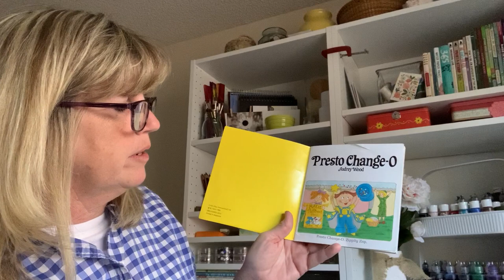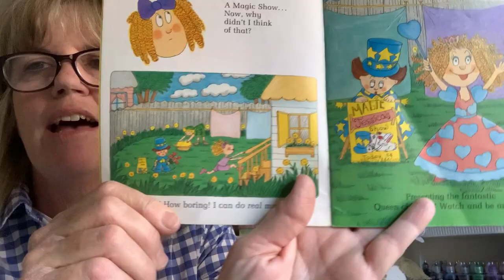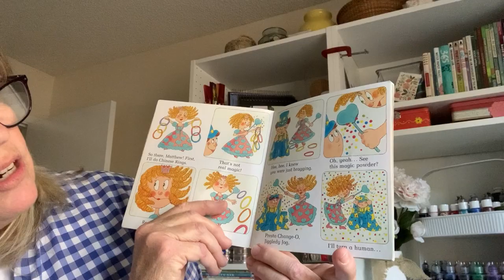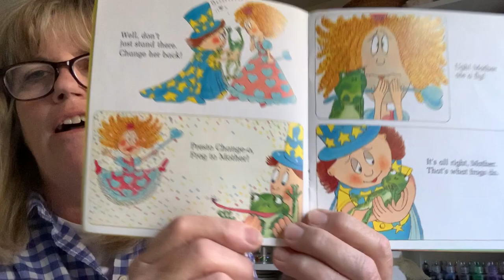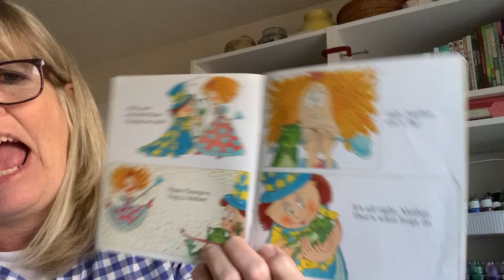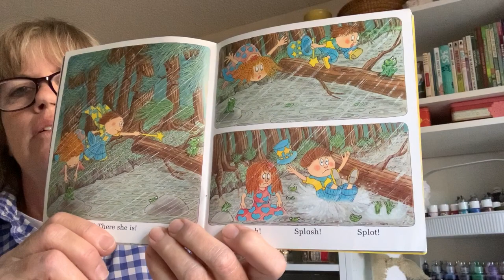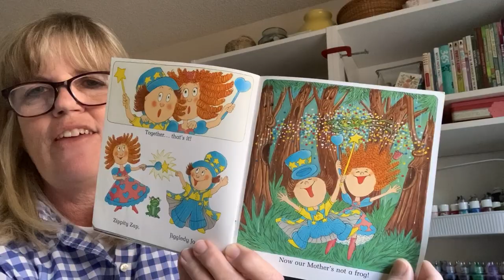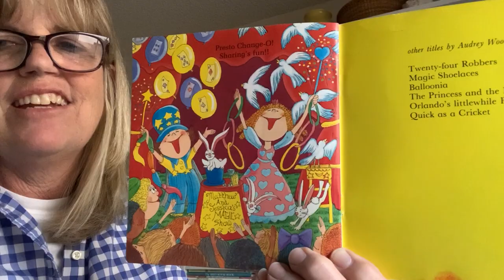Presto Change-O Reading with Miss Kristine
Miss Kristine shares an Audrey Wood's story about a brother and sister's competitiveness which gets them into trouble when a magic trick goes dreadfully wrong.
Presto Change-O (1983) was published by Child's Play International and is available at Amazon.